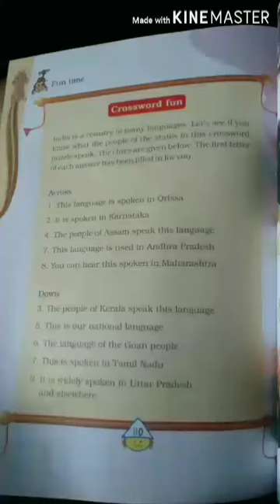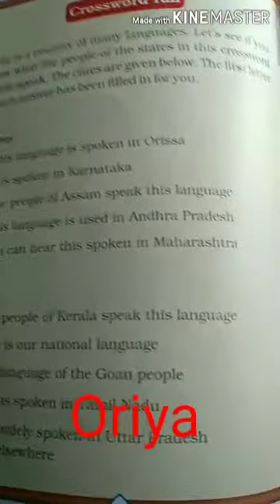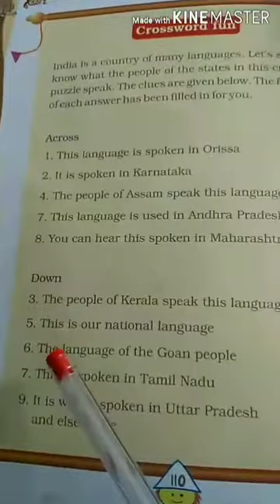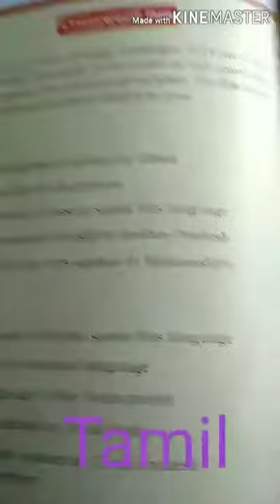Marigold-4 Unit 6 Crossword Fun